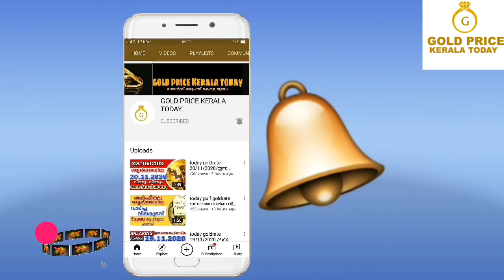today goldrate 02/12/2020 |ഇന്നത്തെ സ്വർണ വില|kerala gold price today|916|kerala gold rate